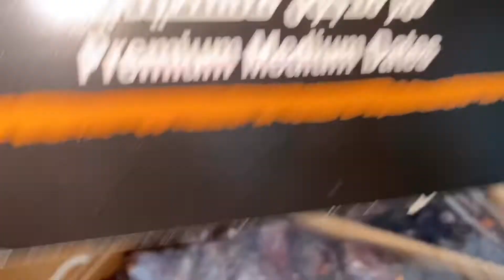Timira Akkata itti Bareechan/Date filing/Eid special